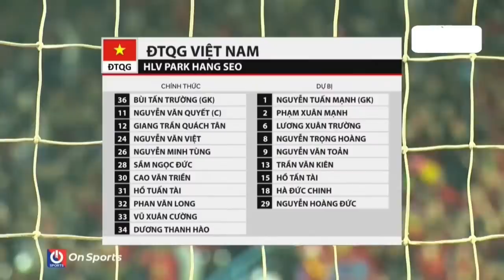🔴ĐTQG VIỆT NAM vs U22 VIỆT NAM I Trận Giao Hữu Để Lựa Chọn Cầu Thủ Tốt Nhất Tham Gia VL3 WC2022